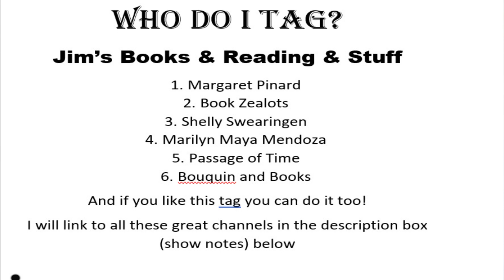Your Answers Can't Be Books Tag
TAG QUESTIONS:
1. What is something that you own way too many of, other than books?
2. What is something that you do for fun that’s not reading a book?
3. What is something special or important on your nightstand, that’s not a book?
4. What’s something that you buy at a bookstore other than books?
5. What’s a fun gift that you’ve received that wasn’t a book or a gift card for books?
6. What’s a YouTube channel that you watch, that’s not related to books?
7. Tag five BookTubers that you want to learn more about.

Please leave any comments or questions, I always answer comments.